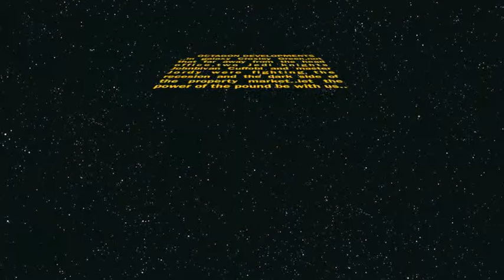croxley green air survey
..action camer versus 14m telehandler